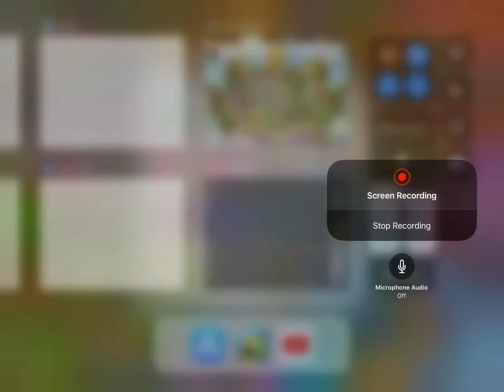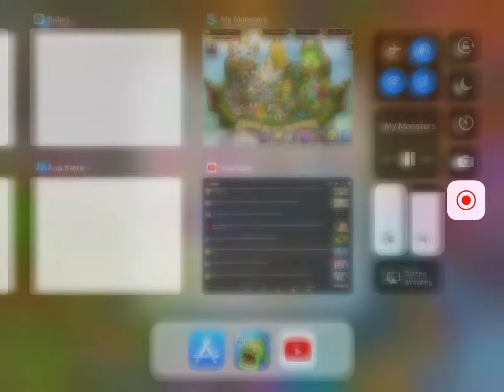Biggified level 15 Wubbox Entbrat + more!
This costed a lot of diamonds so enjoy!!!